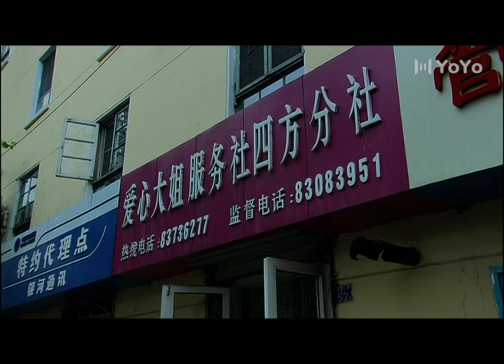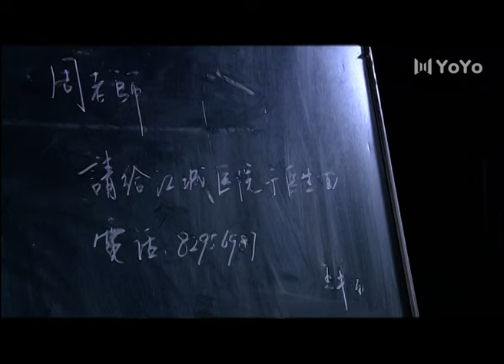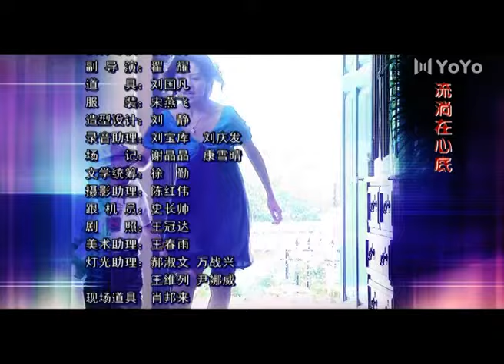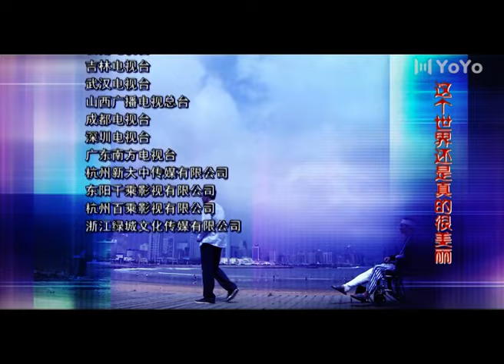保姆妈妈 11丨奚美娟变女儿高露的保姆，母女相见不相认，后妈张凯丽敢爱敢恨，为爱摒弃前嫌（奚美娟/高露/张凯丽/巫刚/高云翔/李宗翰）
该剧讲述了几个家庭从父母辈的各种羁绊交错，3位母亲因为各种原因不能与亲生子女相认的辛酸故事，经历了艰难险阻最后都如愿的彼此相认原谅。